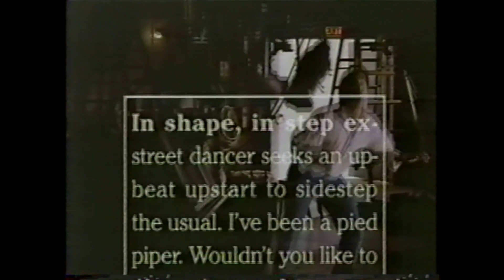Diet Dr. Pepper TV Commercial 1988 "Throw Diet A Curve" All-Natural 100% NutraSweet